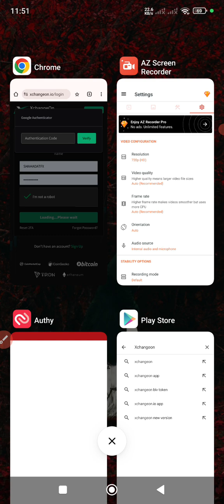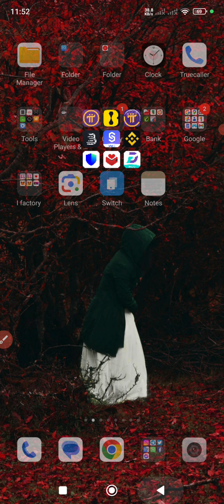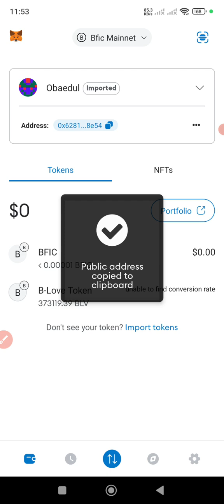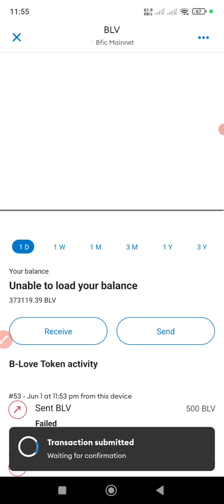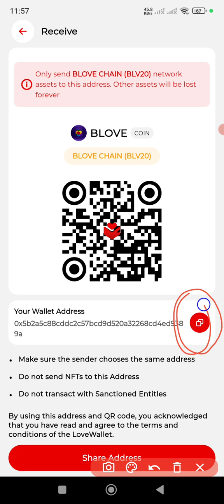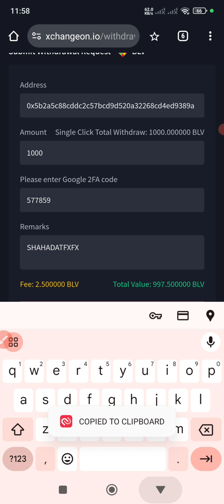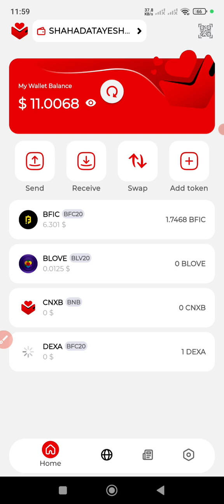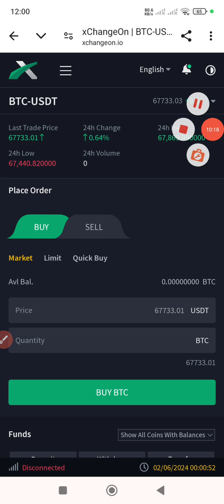HOW Deposit Withdrawal BLV TOKEN TO BLV COIN xchangeon